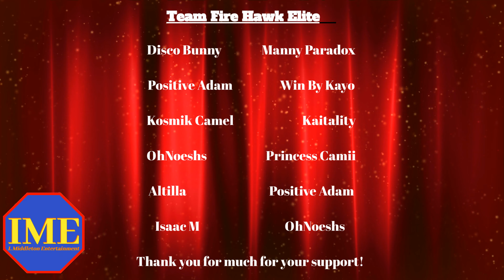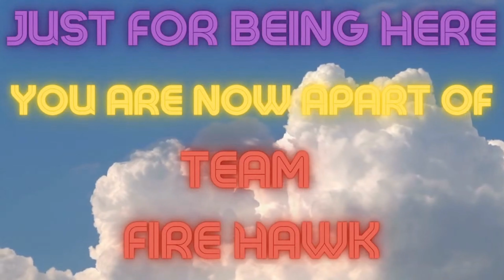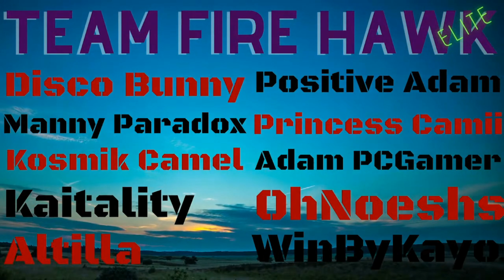Lofi Chill Music | Enjoy Music 040922 | Isaac M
Join me for some good music.

You are AWESOME! Never forget that.